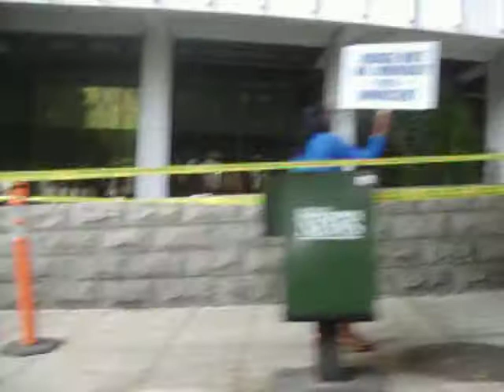mj doctor trial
went thru downtown and came across this scene